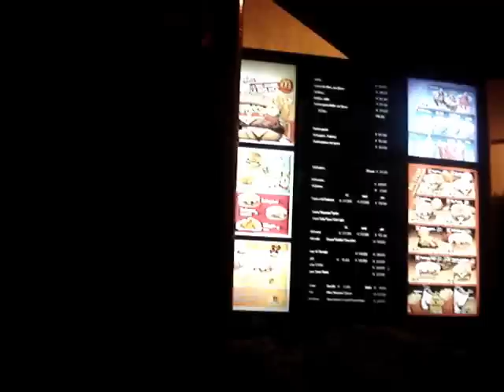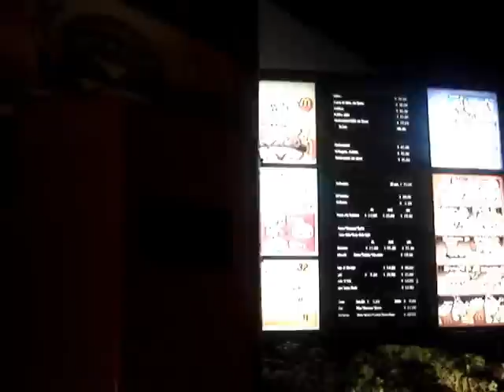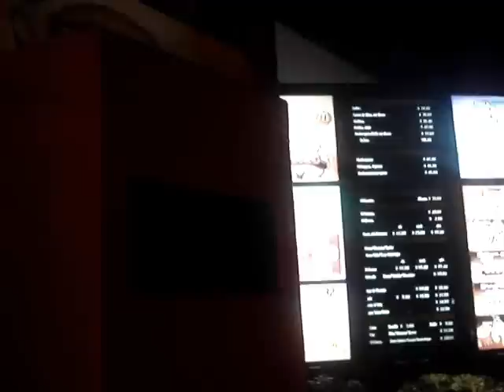Jack in The Box (tomado de george lopez)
video for my english class and yes it was taken at a mcdonalds(no jack in the box in mexico)and it's a lame copy from comedian: George Lopez titled: "The Real Jack In The Box"